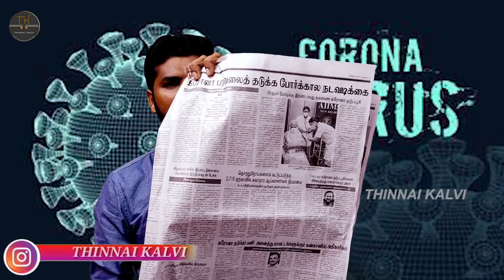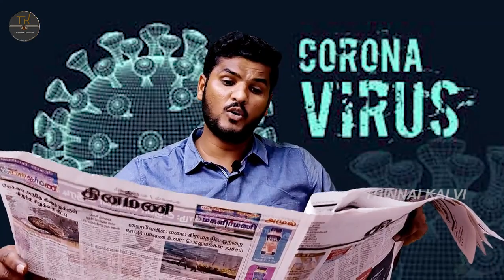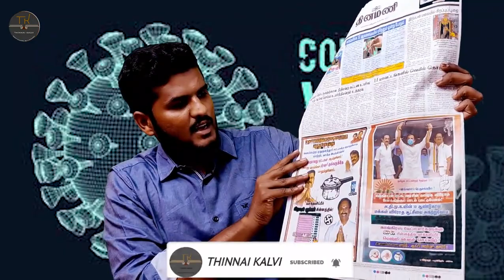மறுபடியும் கொரோனாவா.? | Mini lockdown | விதிமுறைகள் என்னென்ன.? | Tk | Thinnai kalvi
மக்கள் எல்லாம் பைத்தியக்காரர்களா..?

ஓட்டுப்போட வரிசையில் நின்றபோது வராத கொரோன .? தேர்தல் நேரத்தில் வராத Corona.? தேர்தல் முடிந்த அடுத்த நாளே வந்த மாயம் என்ன.? மறுபடியும் lockdown.?  விழிபிதுங்கும் மக்கள்.